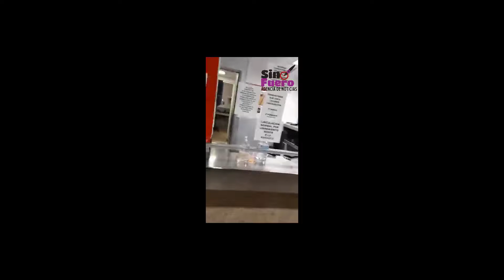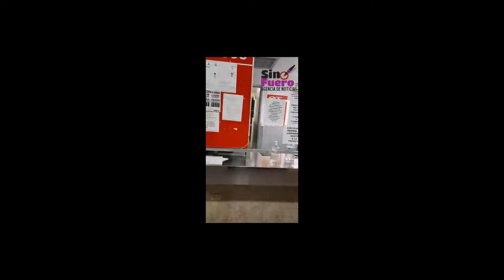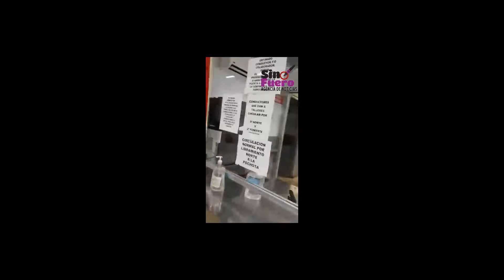Asaltan a pasajeros de la Colón